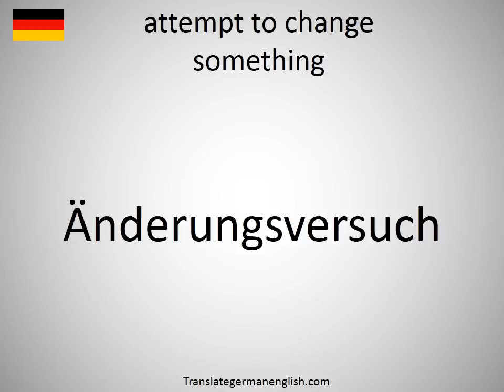How to say attempt to change something in German?